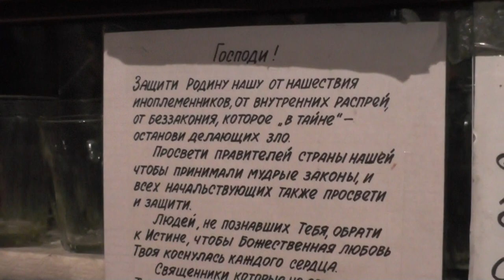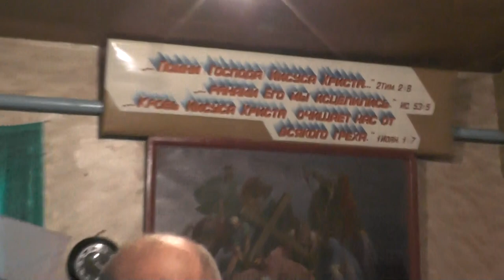Собрание . Притча о самарянине. Митар Тарабич ИГИЛ. Война.. 29. 11. 2015